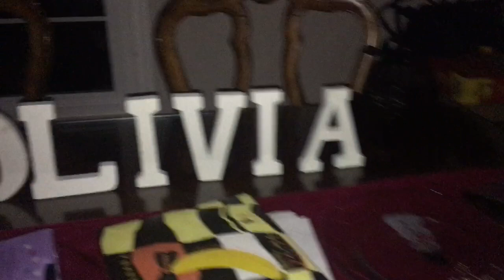We are the world